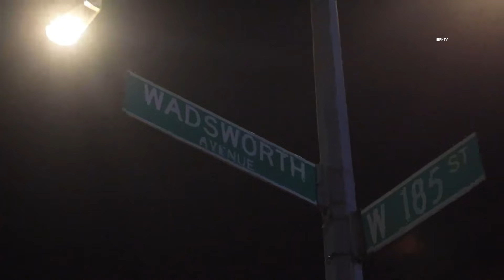17-year-old SHOT in Washington Heights - NYC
June 16, 2024 MANHATTAN, New York - At around 10pm, a person, possibly a teen was reported shot multiple times in the chest and body near W 185th Street & Wadsworth Ave in the Washington Heights neighborhood in Manhattan, NYC.

According to police radio, aided is an injured 17-year-old male, rushed to an area hospital conscious and alert, not likely at this time.

No reported arrests. Police from the 34 precinct are searching for 2 males wearing all black.